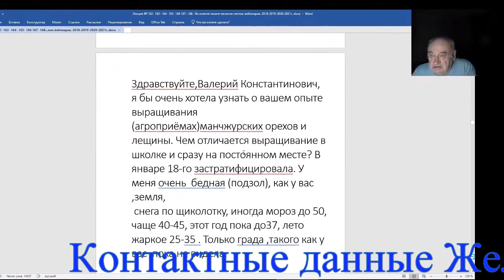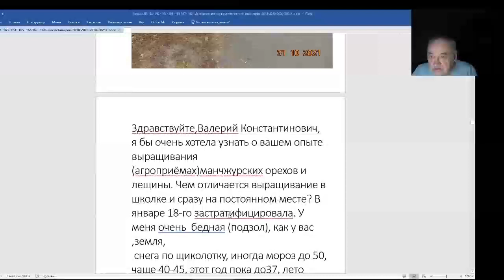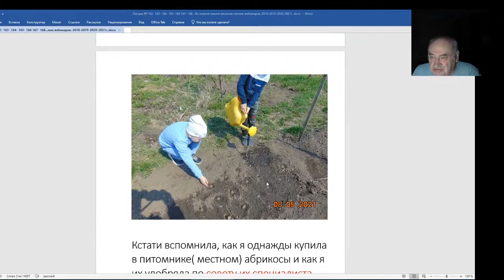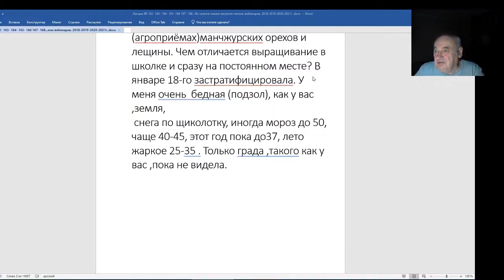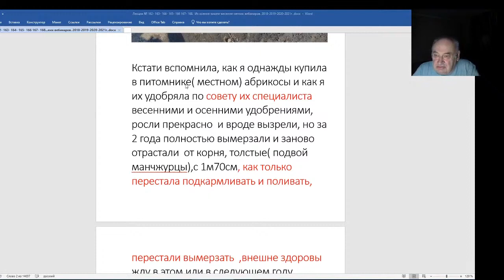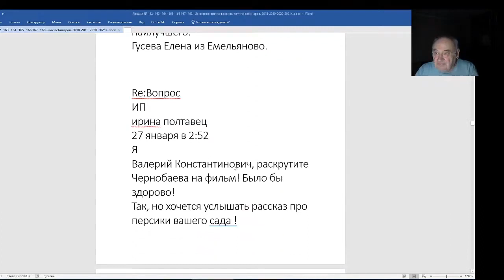Железов Валерий Вебинар 168 Письмо от Гусевой Елены из Емельяново